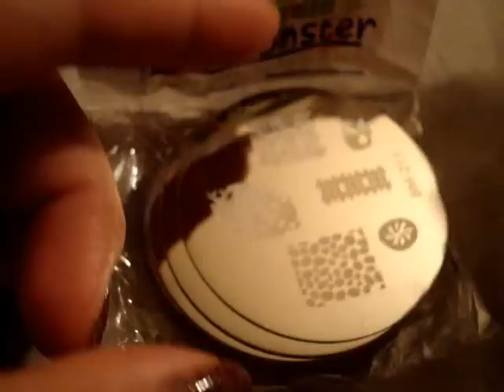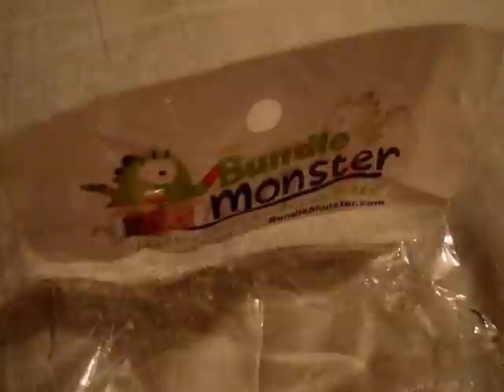A Closer Look: Bundle Monster Image Plates(25 pcs)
This is just to give you a closer look at all the plates in this set from Bundle Monster. I got this for $21.99 on their website.